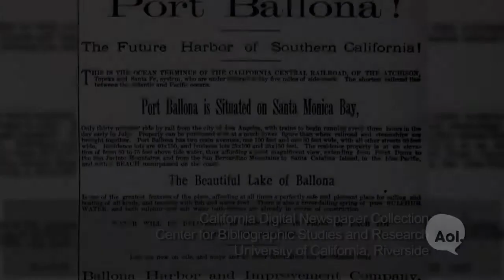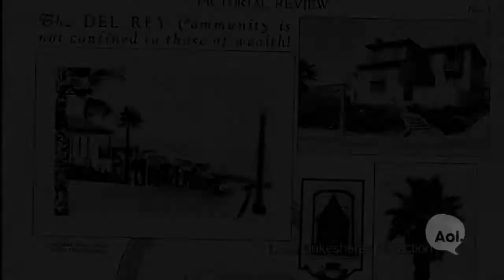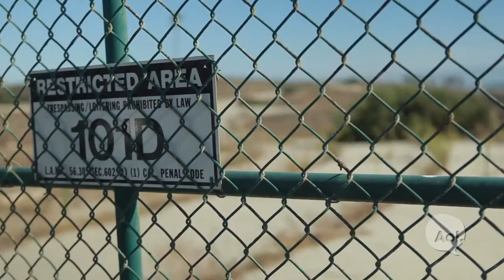Surfridge and Palisades Del Rey - What Remains, 720p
ONCE VIBRANT BEACH COLONY A GHOST TOWN

Broken streets and a butterfly preserve are about all that remains of a neighborhood that once stood under the flight paths of LAX take-offs.

The old neighborhood isn't what it used to be. Every home is gone, nearly 800 razed to nothing but a few low retaining walls.

Streets are still here-Rindge, Jacqueline, Kilgore-but not a car has passed over them in a quarter-century. Knee-high weds breach the asphalt, running in lines like lane strips. A few old, globeless lampposts are the last standing pieces of a beachfront community wiped from the map.